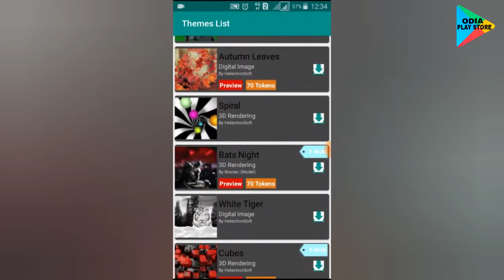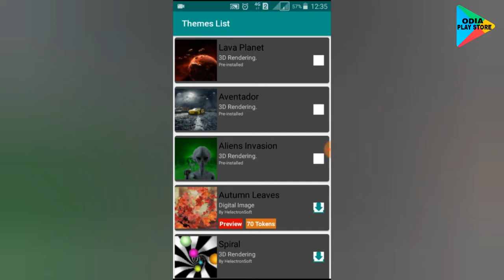Odia || Live 3D Wallpaper App With 3D Ringtone | Must Download |1000 Numbers of 3D Wallpaper | OPS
Awesome 3D Parallax live wallpapers with many different categories that you will ❤️ plus many Ringtones!

Categories included
•Halloween
•Space and Planets
•Superheroes
•Supercars
•Sports
•Fantasy
•Nature landscapes
•Aquariums
•Dark
•Abstract
and many more HD 3D backgrounds!

With new 3D Wallpapers and Ringtones being submitted on a weekly basis we have a constantly growing collection that you can choose from!
You will never get bored again of your home screen! 😁👌